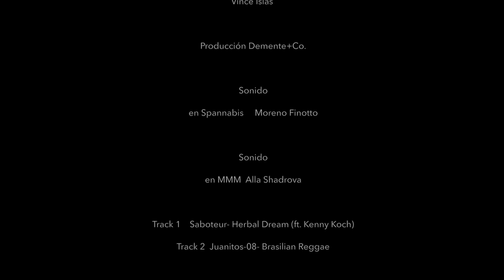CSC: club social cannábico (2015) Capítulo 0.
Durante el  Spannabis 2015. Barcelona, Cornellá. Produce un Capítulo 0 de una serie web : CSC (club social canábico) que nunca vio la luz, hasta hoy.